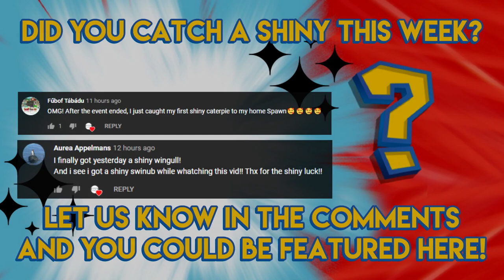Pokemon GO Shiny Compilation #105